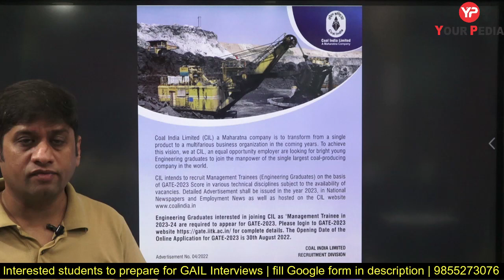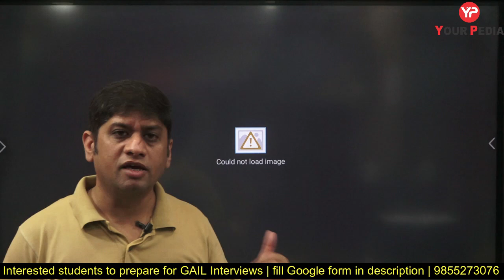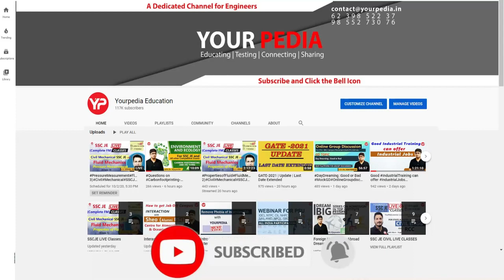CIL Recruitment 2023 through GATE 2023 Notification out | Prepare CIL Interviews with YourPedia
CIL Recruitment 2023 through GATE 2023 | Prepare CIL Interviews with YourPedia